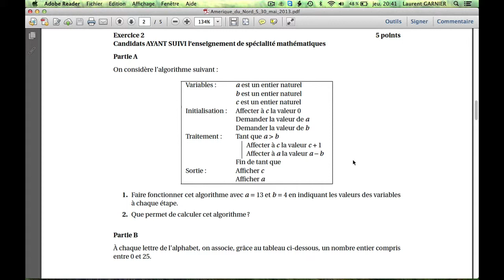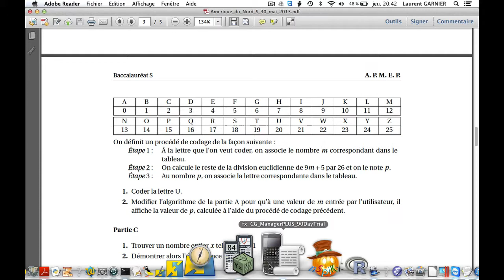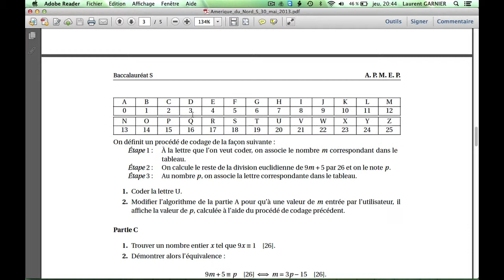Algorithme bac S USA 2013 (spécialiste) casio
Pré-requis : terminale S spécialité, avoir une casio
Niveau : terminale S spécialité
Résumé : mise en oeuvre de l'algorithme proposé au bac S Amérique du Nord 2013 (pour ceux qui font la spécialité) avec une casio